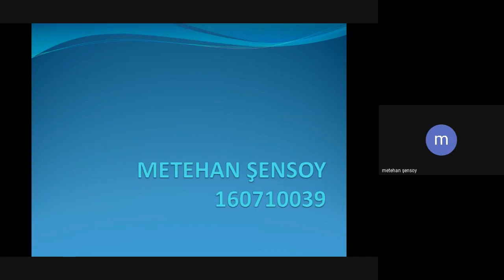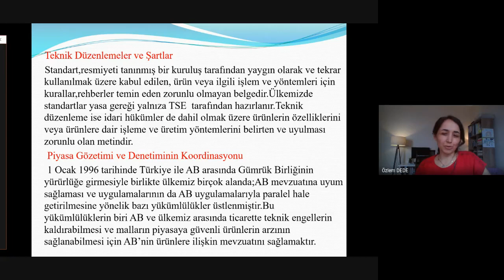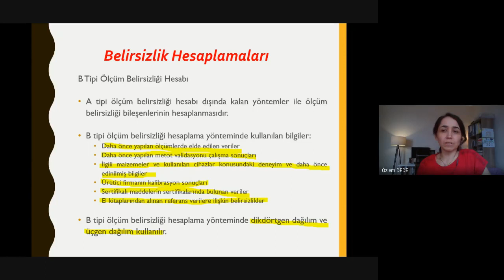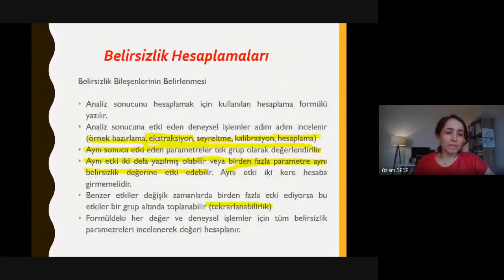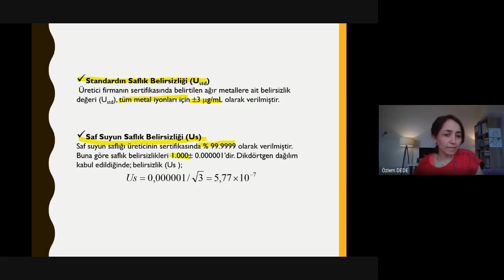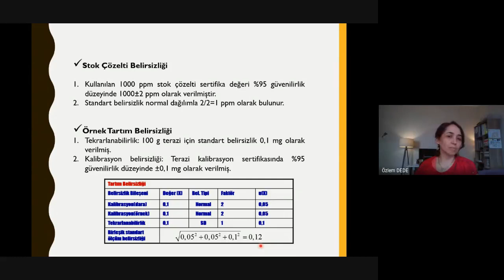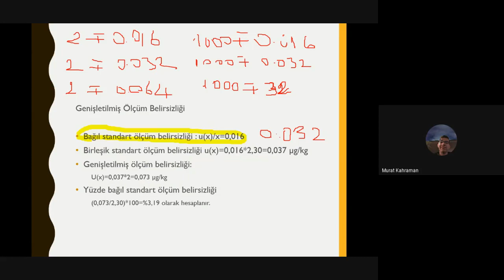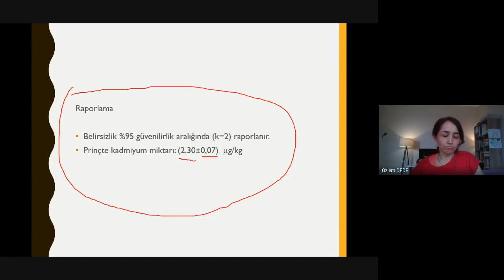Analitik Ölçümlerde Belirsizlik (Ders #1) | Uzaktan Eğitim | 30 Mart 2020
* 00:00:01 - Ders bilgileri
* 00:00:59 - Öğrenci sunumunun başlangıcı
* 00:22:19 - Öğrenci sunumunun bitişi ve değerlendirmeler
* 00:36:24 - Ders başlangıcı (Belirsizlik hesaplamaları)
* 02:04:17 - Ders bitişi ve değerlendirmeler

Giresun Üniversitesi, Mühendislik Fakültesi, Çevre Mühendisliği Bölümü,
Analitik Ölçümlerde Belirsizlik Dersi.

⬪ COVID-19 salgını nedeniyle, Mart 2020’den itibaren, dersler uzaktan yapılmaya başlanmıştır.
⬪ Bu kanal, uzaktan yaptığım canlı derslere ait video kayıtlarını paylaşmak amacıyla kurulmuştur.
(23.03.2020 tarihinde uzaktan yapılan "deneme dersi" sırasında video kaydı alınmamıştır.)

✦ NOTLAR ✦
› Online Ders, Google Hangouts Meet kullanılarak yapılmış ve kaydedilmiştir. Ardından, Youtube'a yüklenmiştir.
› Ders içerikleri, ödevler, sınavlar ve notlar, Google Classroom üzerinden yürütülmektedir.
› Bu derse 8 kişi katılmıştır (mobil ve masaüstü cihazlar üzerinden).